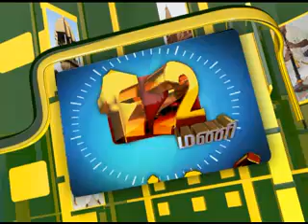11TH MAY 12PM MANI NEWS